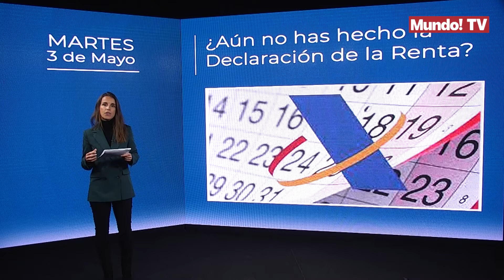¿Aún no has hecho la Declaración de la Renta?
Si aún no has hecho la declaración de la renta no te alarmes. Tienes de plazo hasta el próximo 30 de junio para completarla y entregarla. Pero antes lo más recomendable es abrir Renta Web Opena, un simulador de la Agencia Tributaria en el que, después de haber introducido tus datos personales, te aparece una simulación de lo que te saldría a deber o a devolver este año. El acceso está disponible en la página de Renta 2020 y en la de los trámites del modelo 100 de la sede electrónica. Cuando estás en la página te aparecen dos opciones: nueva declaración o cargar los datos de una declaración que previamente se ha guardado. Te pide introducir datos identificativos y después acceder al resumen de resultados. Una vez que hayas terminado has de apretar el botón de validar para comprobar si hay algún error o errata y poder solucionarlos. Una vez hecho te queda la última página que es la de documento del ingreso o devolución. Para más información sobre este tema podéis entrar en Merca2.es.